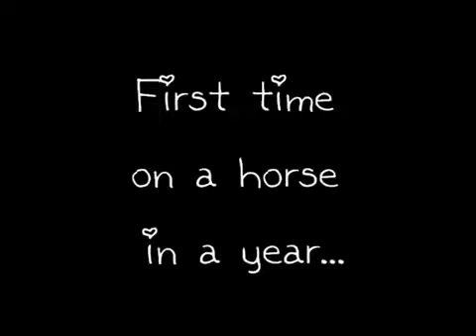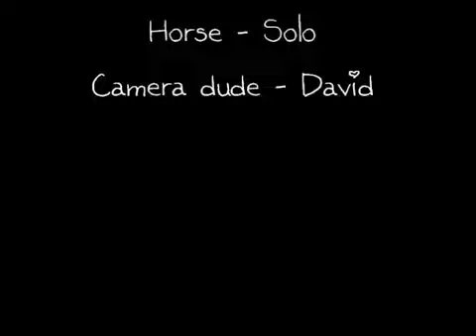First Lesson in year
I have been wanting to get back into my horseriding for aaaaaaages now, and seeing as i am a volunteer at the glasgow branch RDA they do volunteer lessons over the holidays which are much cheaper than normal riding schools so i tookt he opputunity and got back int he saddle, had a great time but OMG was i sore the next day, legs and back were killing me lol